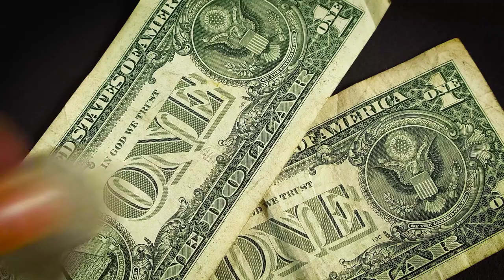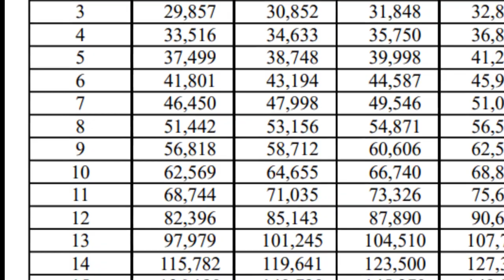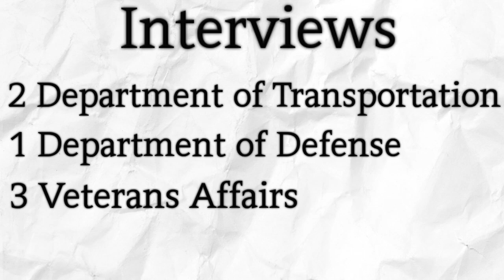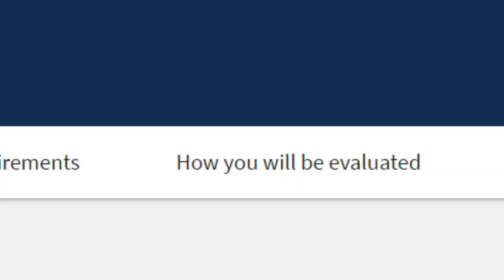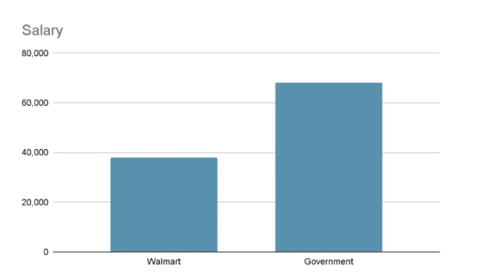Get a Government Job in 97 Days! 🚀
I recently assisted a person attain his first federal government job. Previously, he had worked at a Walmart and before that the Navy. In this video, I discuss the steps we went through in order to get 6 interviews and 2 job offers. I hope this example can serve as motivation for others that are working towards earning their first federal government job. 97 days was an unusual quick timeline. Most people would fall into the 4 - 6 month window. Would you ever consider a federal government job in the future? Let me know down below.